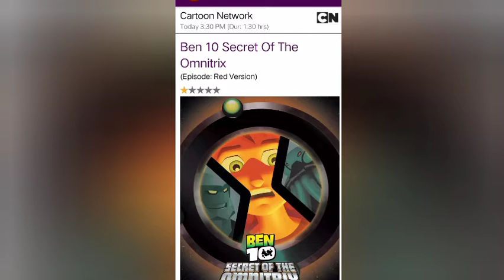Two new shows on Disney channel | Beyblade movie on Marvel HQ | Timo Fairyland on ETV Bal Bharat